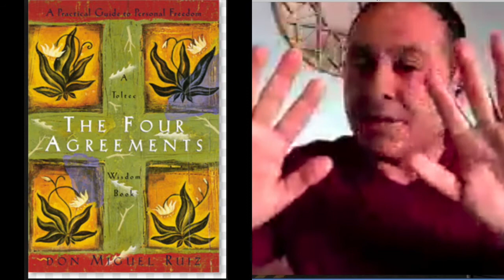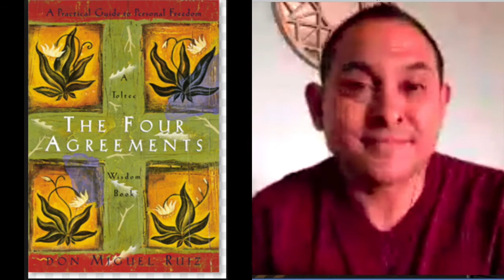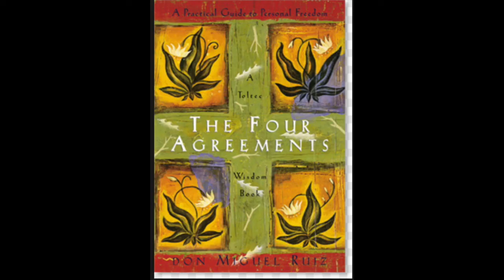The Four Agreements Interview with don Miguel Ruiz Jr and Lady Wendy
Don Miguel Ruiz Jr. is the son of Author Don Miguel Ruiz, author of The Four Agreements spoke with lady Wendy,in Guyana. South America via Skype . Share his thoughts  with the different agreements; be impeccable with your words, take nothing personal, make no assumptions,  and always do your best. His book Mastery of Self talks about how to be happy with self, take off the face mask.